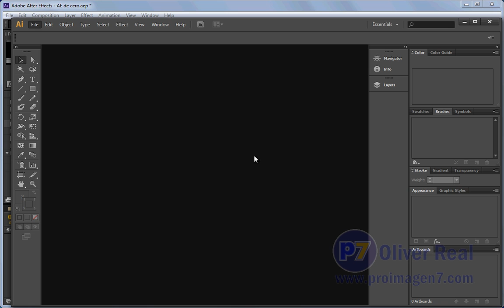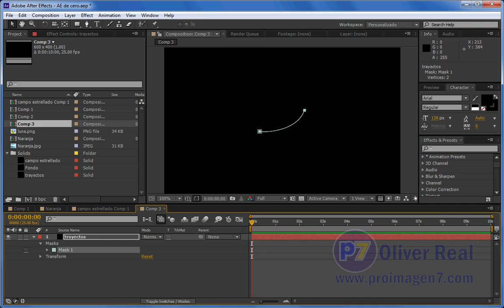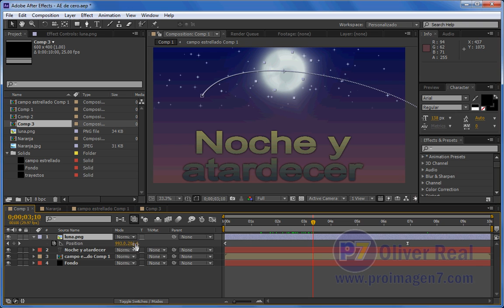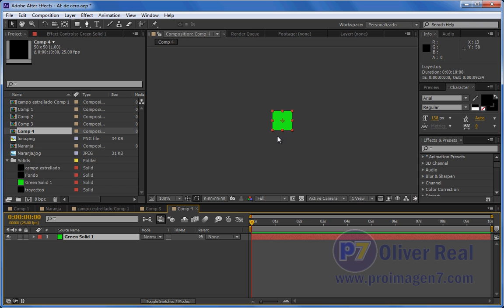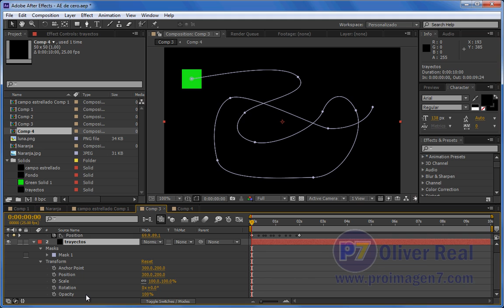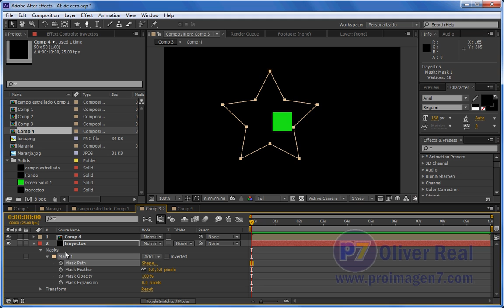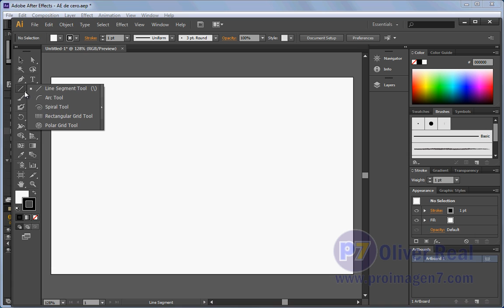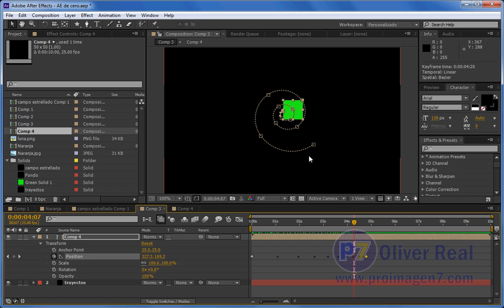After Effects desde cero parte 10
Parte 10. Trayectos como máscara o como datos de posicón, Vectores desde Illustrator, Copiar y pegar trayectos como máscara o como datos de posición, Crear y anidar composiciones, Resetear transformaciones, Roving keyframes.